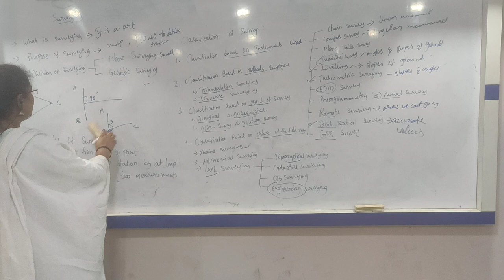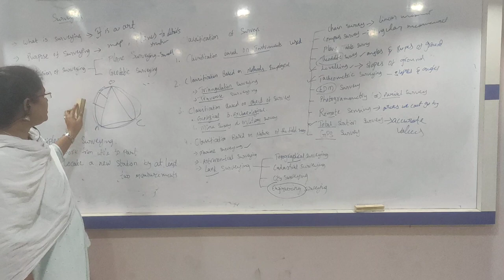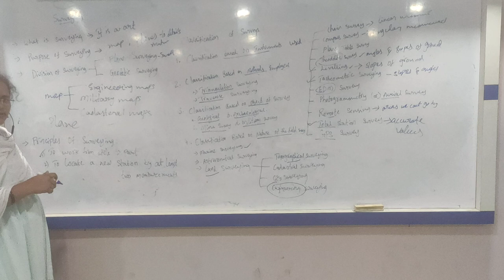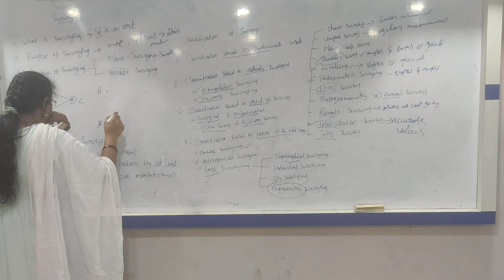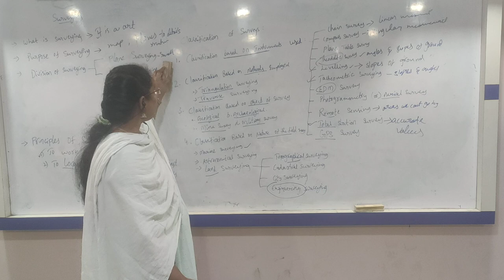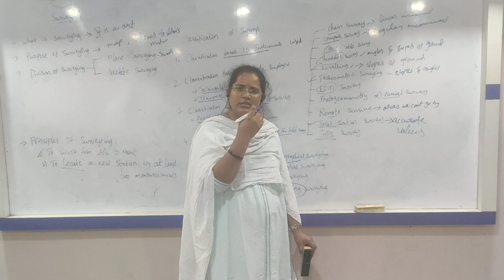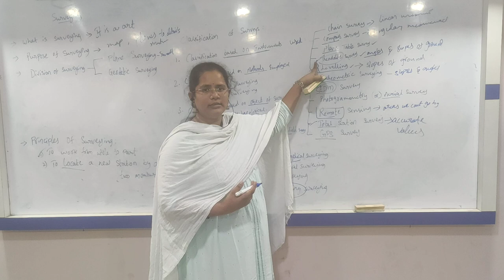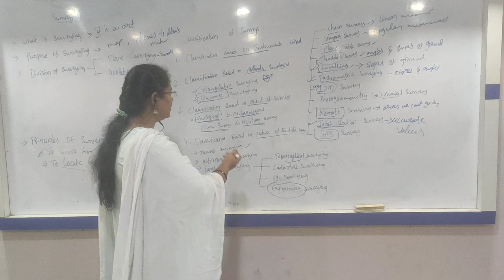Open Channel Flow